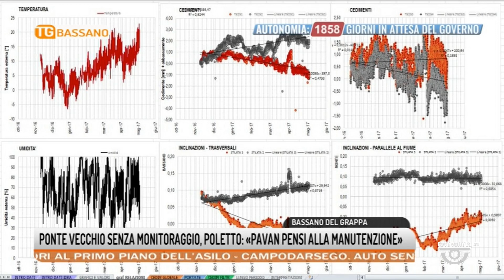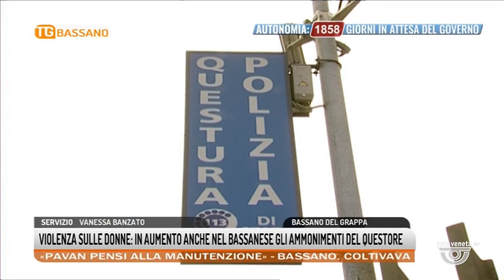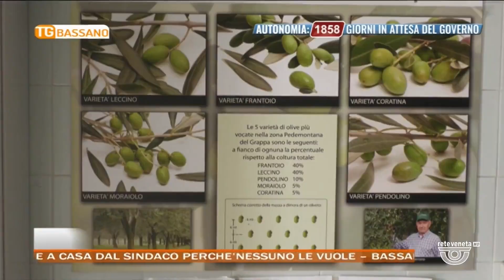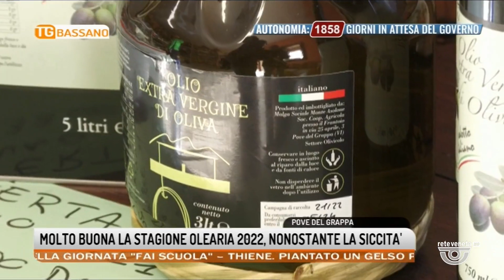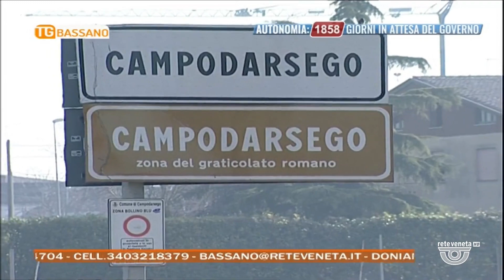TG BASSANO Edizione completa | 23/11/2022